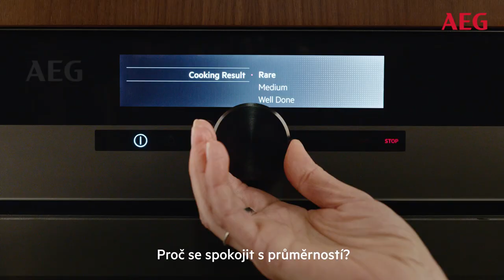Nespokojte se s průměrností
Vybavte svou kuchyň moderními a úspornými spotřebiči AEG a dokážete víc, než byste očekávali.